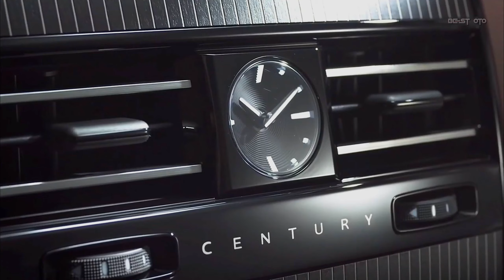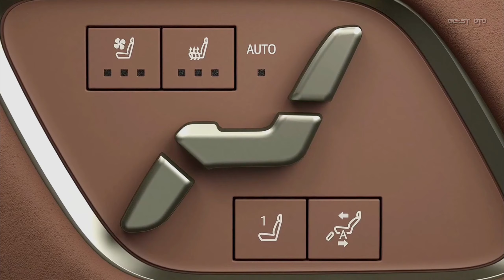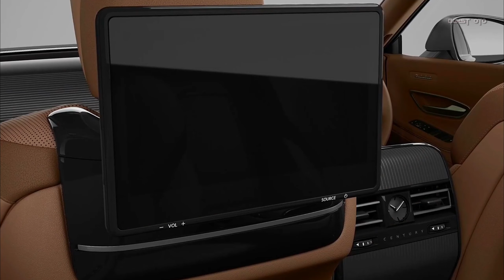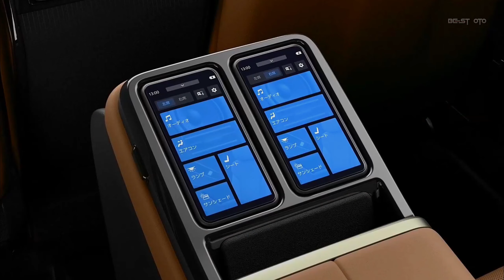New 2024 TOYOTA CENTURY Ultra Luxury SUV Rival With Rolls Royce Cullinan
The 2024 Toyota Century SUV launched in Japan is considered the most luxurious car by Toyota because of its advanced features and capabilities. Previously available in a sedan version, the 2024 version matches the luxury of the British Rolls-Royce Cullinan. The price of this luxury car is the most expensive among all Toyota models. estimated price : $170,000 @Bestotube12